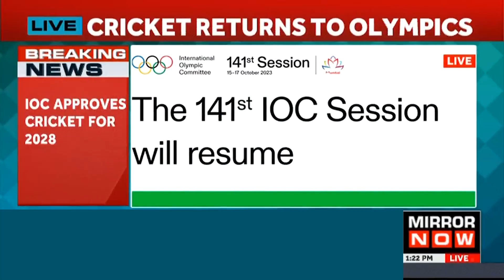IOC approves cricket's inclusion in LA 2028 Olympics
The International Olympic Committee has approved the inclusion of cricket, flag football, lacrosse, squash, and baseball-softball in the 2028 Olympics which will be held in Los Angeles, per an announcement made on Monday.